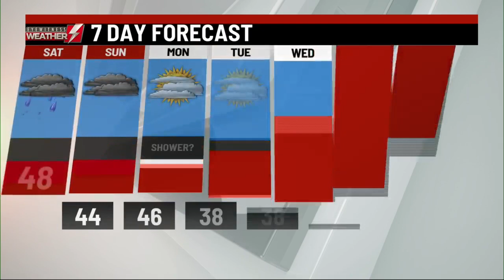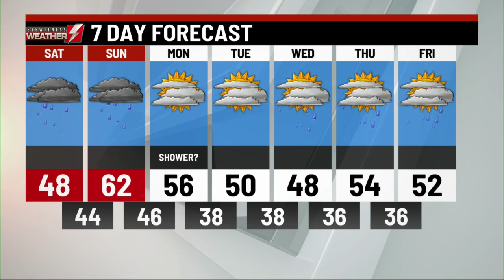Your Eyewitness Weather Forecast 3.28 (6AM)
Meteorologist Logan Westrope has your full Eyewitness Weather forecast!